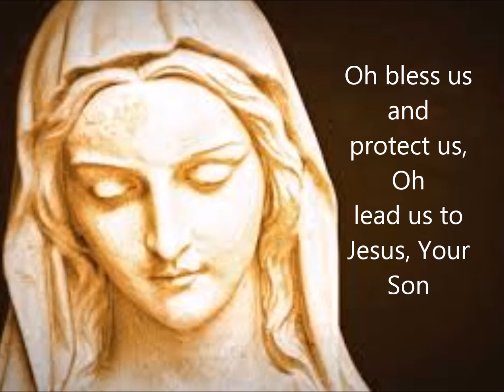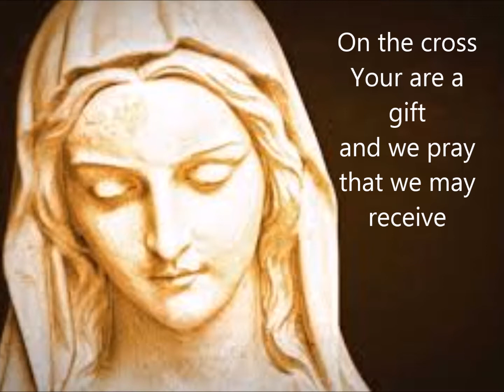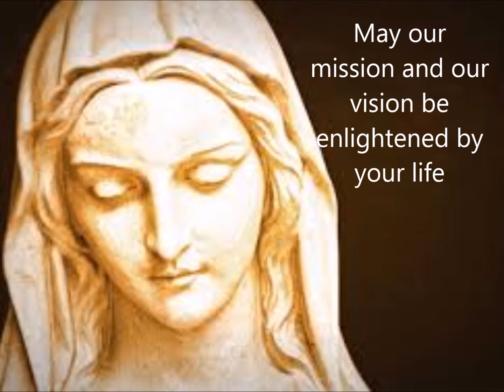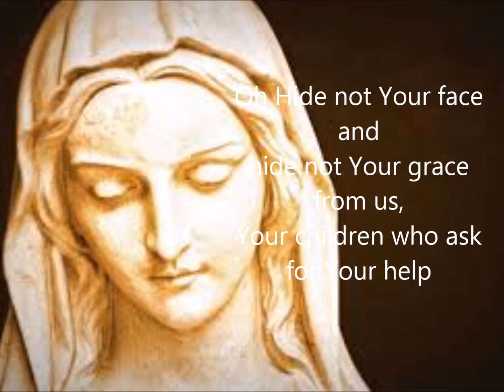Our Lady of the Holy Redeemer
Dwells God Choir